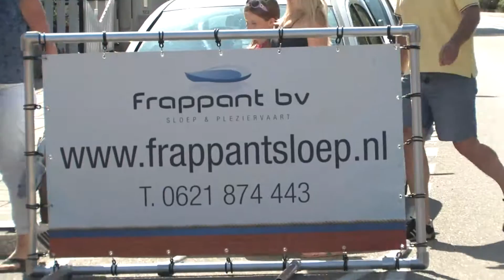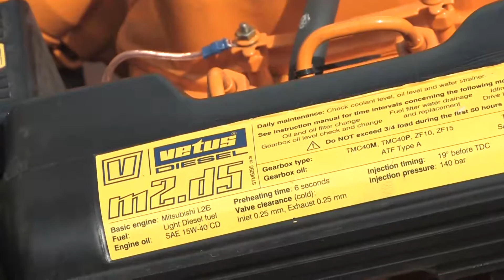Bedrijfsfilm Frappant Sloep Zoeterwoude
In Zoeterwoude direct aan de oude rijn vindt u Frappant Sloep en pleziervaart

Frappant biedt u alles op het gebied van het huren of kopen van uw metalen sloep.

Wat is er nu mooier dat op een mooie zomerdag samen met het hele gezin genieten van de Oude rijn. U zult verrast zijn door de enorme verscheidenheid aan mogelijkheden. Van het bruisende stadhart tot mooie landerijen en veel groen. Een dagje varen met onze sloep behoort dan ook tot de meest ultieme uitjes voor u en de kinderen.

Maar niet alleen uw gezin geniet., Wat dacht u van een dagje heerlijk genieten met uw vrienden, bedrijf, afdeling. Op onze oerdegelijke stalen sloep van 9,5 meter wordt dit werkelijkheid. Onder de vakkundige leiding van onze eigen schippers maakt u de tocht die bij uw gezelschap past. Gegarandeerd wordt dit een dag om nooit te vergeten.

Wilt u zelf een sloep? De "Frappant lijn" is ontwikkeld voor mensen die het gevoel van een "echte" boot willen ervaren.

De 600 D is een degelijke stalen sloep van 5 meter. De sloep is voorzien van een zeer betrouwbare vetus dieselmoter. De kap biedt u bescherming voor de mindere dagen. De vaareigenschappen van de boot zijn subliem en door de stille dieselmotor geniet u vol op van het water. Dit type sloep is naast deze stalen versie ook leverbaar in een aluminium uitvoering

Het 600 B  type is een bijna 6 meter lange aluminium sloep met een buitenboordmotor. De bouw van deze sloep biedt u zeer veel zit en gebruikscomfort. Deze 8 persoons sloep is een genot om mee te varen en uw garantie voor jaren vaarplezier

Onze SL 600 types zijn bedoeld voor robuust gebruik. De aluminium sloepen van dit type kennen een eenvoudige inrichting en zijn voorzien van een buitenboord. Vaartechnisch is dit een zeer fijn en overzichtelijk type waar je zo mee wegvaart. De verlengde uitvoering van deze sloep wordt veel gebruikt door bedrijven en de.

Kom proefvaren, huren of  Bezoek onze showroom om zelf te ontdekken welke mogelijkheden we u te bieden hebben.

Hoge Rijndijk 103
2382 AD ZOETERWOUDE
T: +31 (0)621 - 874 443

Zelf een bedrijfsfilm nodig?